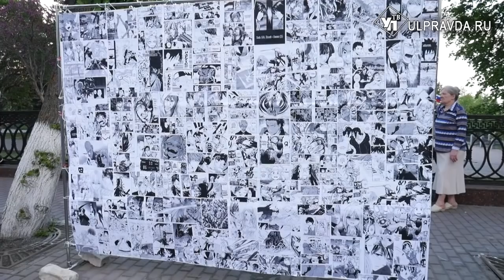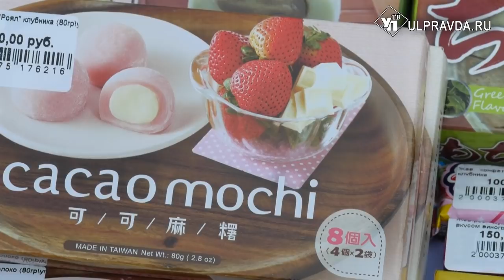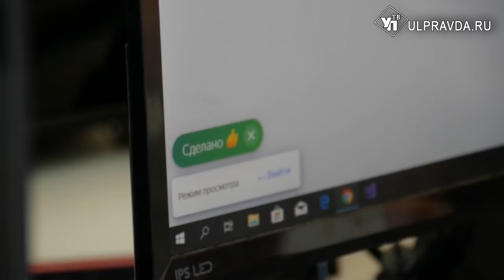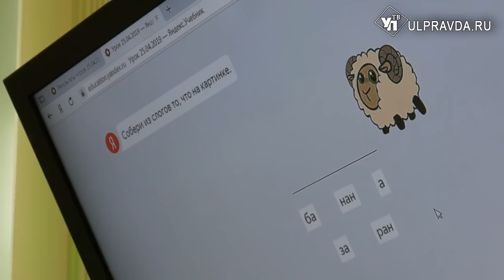Детские вести. Выпуск 1.